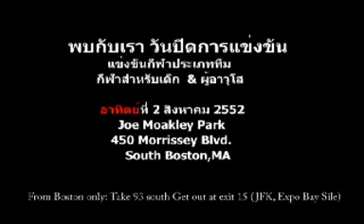sportTennes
Thai Sports Day